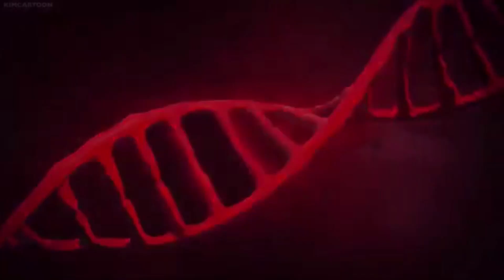Young Justice ~ Saviors of the World AMV